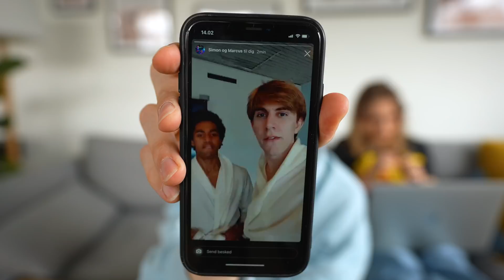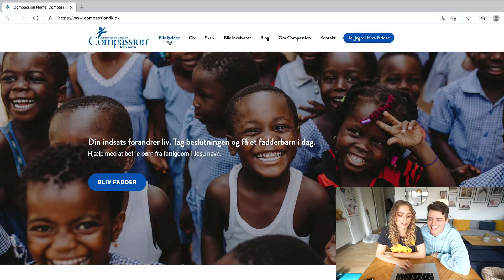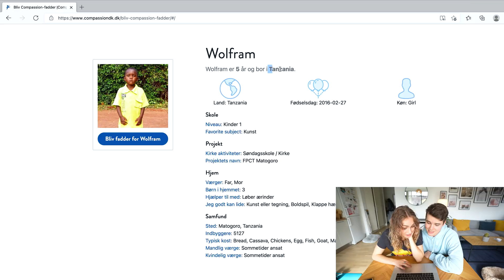LIVE MED X-FACTOR DELTAGERE + SUSHI OG FAMILIEHYGGE!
Reklame for Compassion | Så blev det tid til endnu en vlog med spas og løjer, se med når vi livestreamer med x-factor deltagere, bager den lækreste oreo-kage, spiser sushi med Mikas familie og snakker om Compassion!